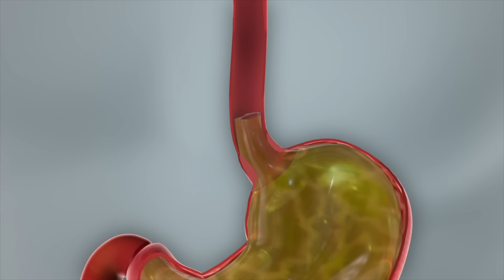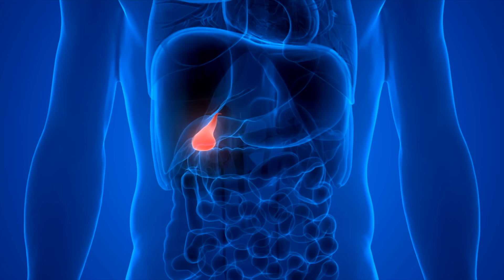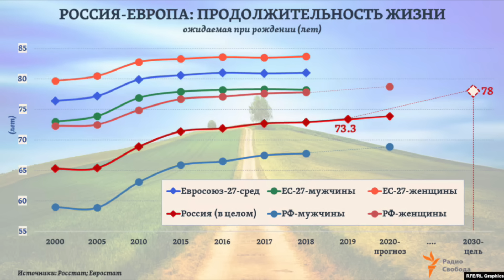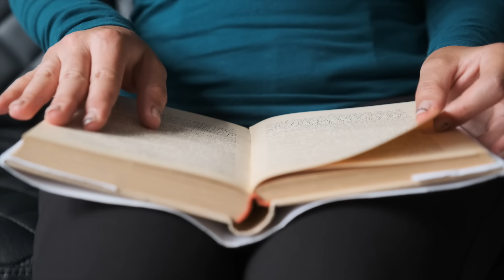Всего 12 недель и твоя жизнь изменится. 7 правил и здоровое тело тебе обеспечено!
🔥Как вернуть себе здоровье и энергию через питание на основе анализов крови и помогать окружающим? Узнайте на бесплатном онлайн-курсе

👉🏻 Еще больше про продукты, про составы, про то, как они влияют на наш организм, про альтернативы и замены

Если вы хотите:
📍Иметь красивое и здоровое тело
📍Управлять своим здоровьем и весом через контроль анализов
📍Улучшить самочувствие и повысить уровень энергии
📍Чувствовать себя красивой и желанной
📍Научиться правильно питаться и выработать правильные пищевые привычки

Тогда этот канал именно для вас!

Мы помогаем выстроить правильный образ жизни через питание и активность. Вы найдете причину плохого самочувствия, перестанете бегать по врачам и принимать лекарства. Сможете самостоятельно проводить чек-ап организма не только себе, но и своим близким.